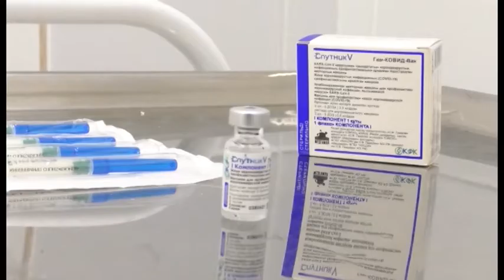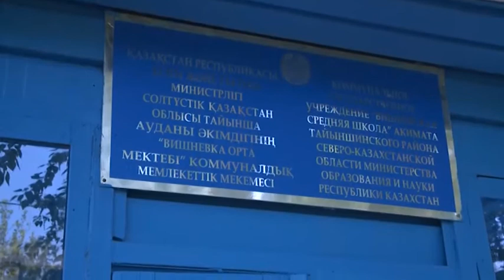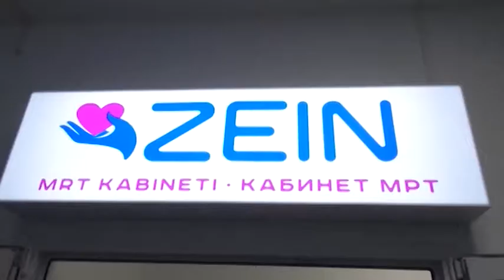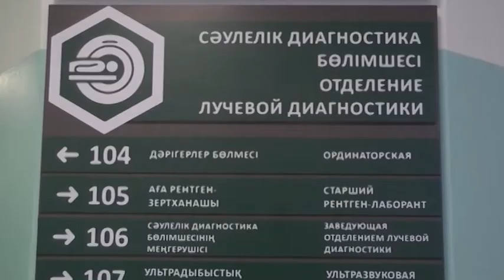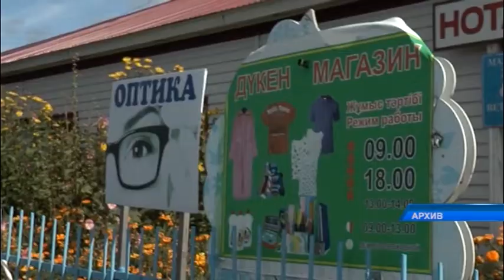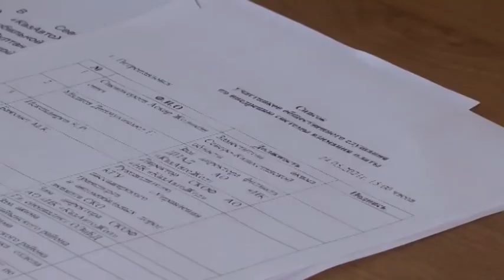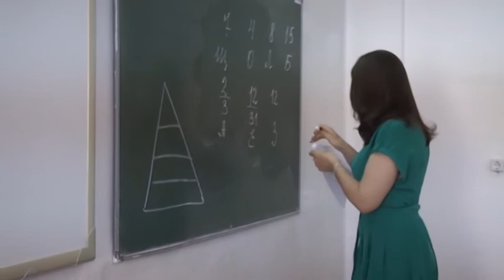“7+7” Ақпараттық бағдарламасы 29.05.2021